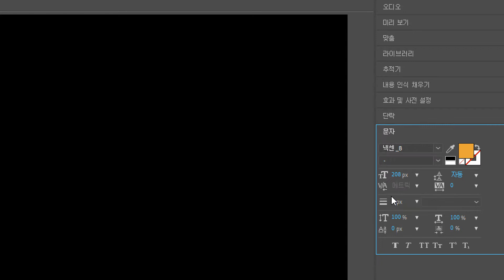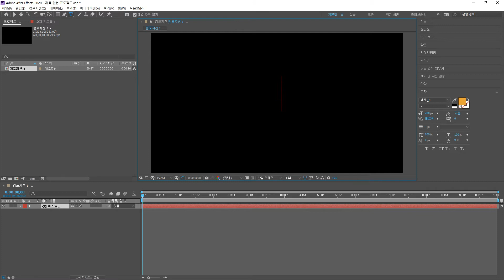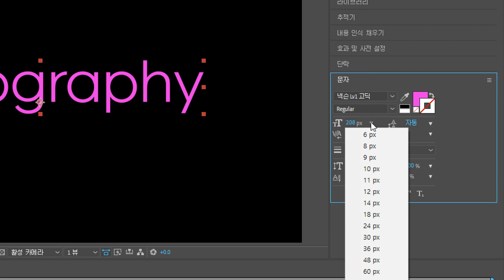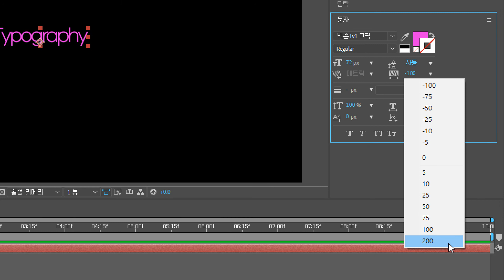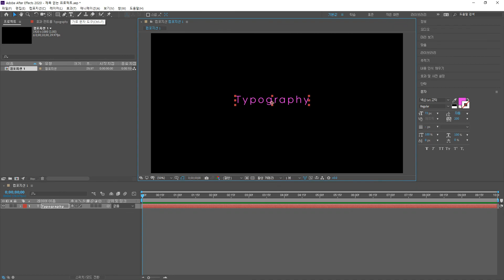[애펙] 텍스트 입력하기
컴포지션에 텍스트를 입력해 봅니다.